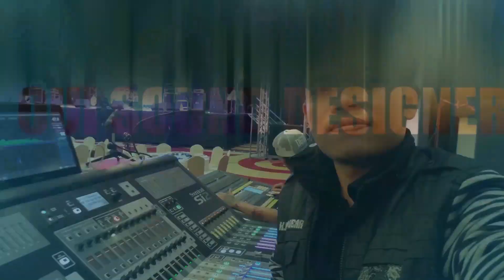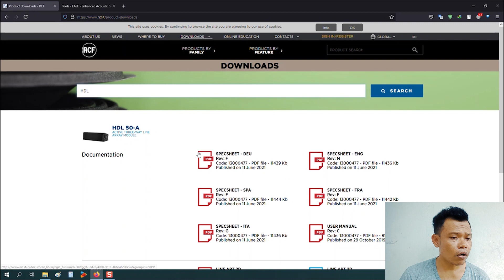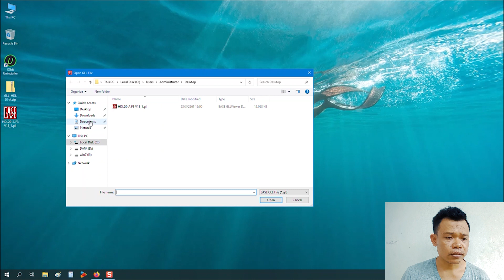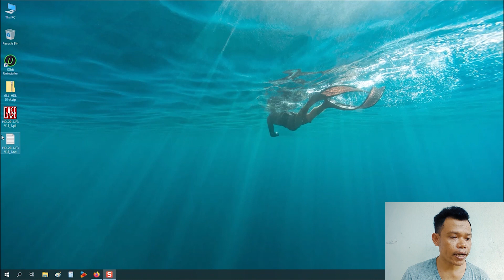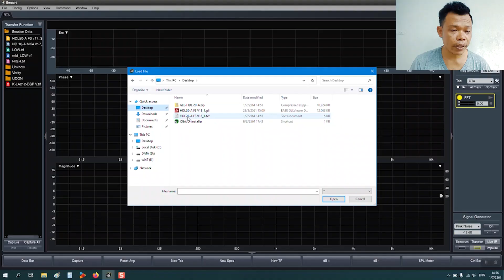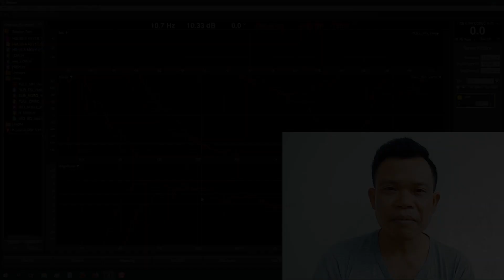Import GLL to Smaart นำเข้าไฟล์ GLLจากผู้ผลิตลำโพงเพื่อสร้าง Target EQ curve ไว้อ้างอิงในการจูนลำโพง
ติดตามผลงาน ติดต่อจ้างงาน
LIneID: @olu4409f